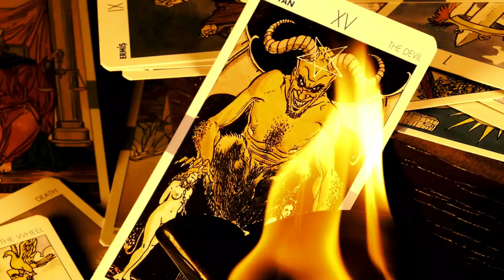उत्तराखंड की दो डरावनी कहानियां |Uttrakhand ki darawani kahaniyan | Garhwali Ghost Story | binod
binod binod binod
Uttrakhand ki horror story,  uttrakhand ki horror stories,उत्तराखंड डरावनी कहानी,
इस वीडियो में निकिता पवार उनके साथ पारस पवार जी ने उत्तराखंड की दो डरावनी कहानियों का वर्णन इस वीडियो में करा है और यह कहानियां सच्ची कहानियों से आधारित हैं प्लीज कमेंट करके बताइएगा कि आप लोगों को उत्त्तराखंड गढ़वाल की भूतिया कहानियां कैसी लगी धन्यवाद.
In this video, Nikita Pawar along with her, Paras Pawar ji has narrated two horror stories of Uttarakhand in this video and these stories are based on true stories, please comment and tell how you liked the ghost stories of Uttarakhand Garhwal,

Horror Stories in Hindi me sunne ke liye hamre channel ko subscribe jaroor kre Taaki Horror Kahani in Hindi me aap asaani se sun Paye Horror Kahani Hindi mai aasani se sunkar aap aage or bhi Aesi Latest Horror Stories in Hindi or Aesi Bhooto ki Kahaniyo ka maja le thnxxx..